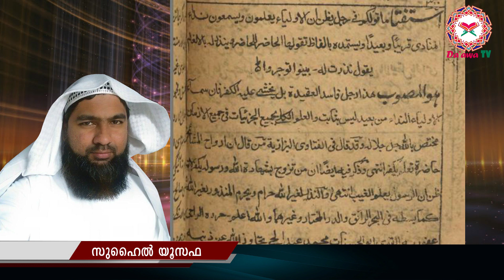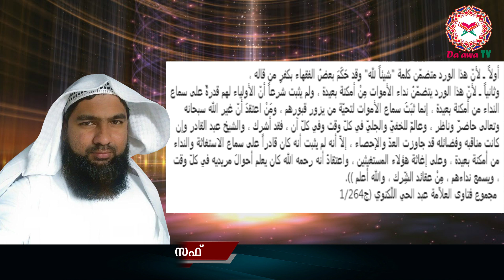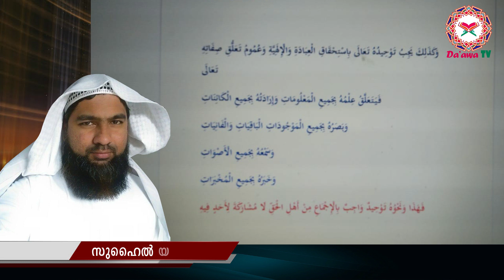ദുആ- അഭൗതികം,കാര്യകാരണ ബന്ധം,സൃഷ്ടി കഴിവിനതീതം എന്നീ വിവക്ഷ മുജാഹിദുകളുടെ വകയോ?// SUHAIL YOUSAF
അഭൗതികം , കാര്യകാരണ ബന്ധം, സൃഷ്ടി കഴിവിനതീതം  എന്നിങ്ങനെ ദുആക്ക് നൽകുന്ന വിശദീകരണം  മുജാഹിഹിദുകളുടെ വകയോ?

RameelAbdulla
Kalikkadavu